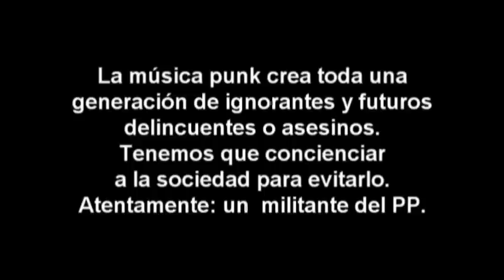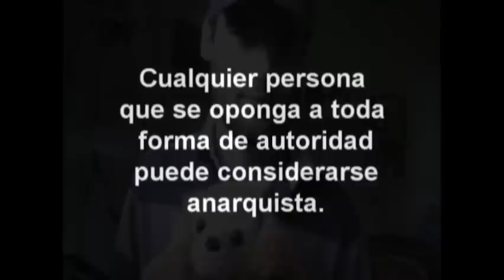Ironía sobre el punk.wmv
Cada día hay más gente que se encuadra en una televisión de plasma o militan en el PP (considerando que son la salvación de la crisis económica)
que se aventura a criticar a ciertas culturas o contraculturas de diferentes ideologías, como es así el PUNK, heavy, emo, grunge, hippie, etc... bajo la proporcional ignorancia de su propio ego.